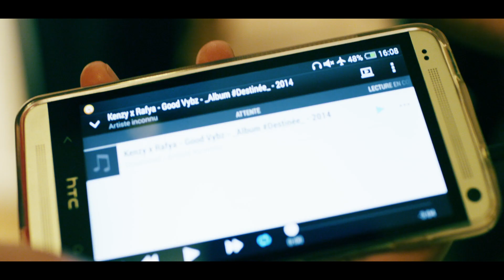Rafya & Kenzy - Good Vybz - CLIP OFFICIEL Janvier 2014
Album à venir "Destinée".

Auteurs / Interprètes : Rafya & Kenzy
Compositeur : Dj Blue
Réalisateur : Nicolas Noël
Production : Section Zouk

Remerciements :
- Violoniste : Anna
- Air de violon : Stéphanie Valentin
- Design site "Good Vybz" : Pink
- Tableaux : Vaclav
- Maquillage : Claude "Choco"

Remerciements particuliers à Aymeric & à tous les participants au clip.
Une réelle "good vybz" du début à la fin ! Mèci on pil.